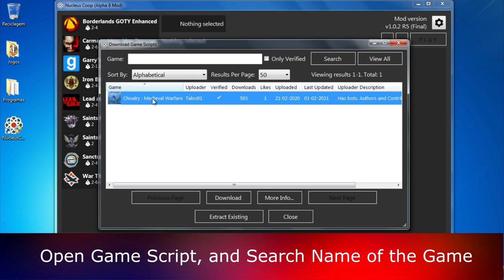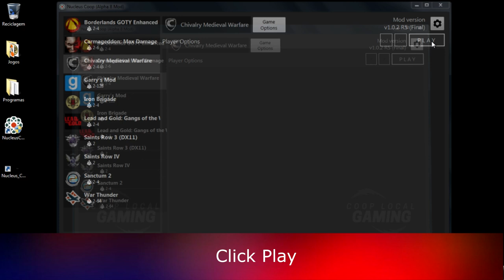Chivalry Medieval Warfare Multiplayer [Gameplay] - Learn How to Play Splitscreen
Chivalry Medieval Warfare Multiplayer [Gameplay] - Learn How to Play Splitscreen on Nucleus Coop (Up to 4 Players) on PC (2021)

Game Information:
Besiege castles and raid villages in Chivalry: Medieval Warfare, a fast-paced medieval first person slasher with a focus on multiplayer battles.

- 00:00​​ - Intro
- 00:16​​ - Tutorial
- 03:06​​ - Gameplay
- 18:50​​ - End

Hardware:
POWER: 500W
BOARD: ASROCK - PLACA N68-GS4 FX, AMD, AM3+
CPU: AMD - FX-6300 Six-Core 3.5Ghz 95W AM3+
GRÁFICA: Nvidia GTX 1050TI 4GB DDR5
HDD: TOSHIBA 3.5 1TB SATA3 6Gb / S 7200RPM
RAM: 8GB 1600MHz CL11 DIMM